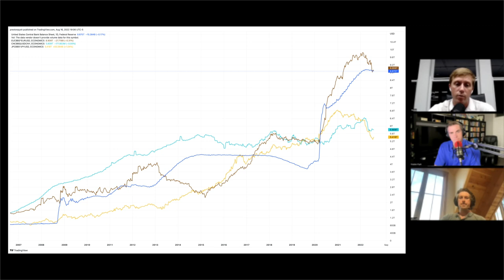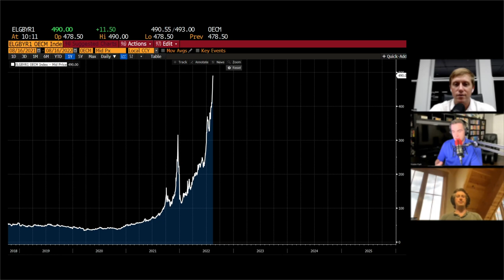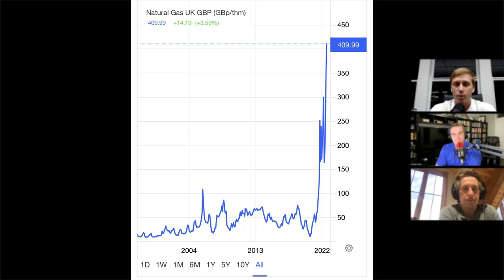BTC092: Bitcoin Energy & Custody w/ Parker Lewis & Will Cole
Preston Pysh talks with Parker Lewis and Will Cole about Bitcoin's profound impact on the energy sector. Additionally, they discuss the importance of custody and why it's so hard for many legacy financial companies to handle Bitcoin in a safe and secure way.

IN THIS EPISODE, YOU’LL LEARN:
00:00:00 - Intro
00:00:27 - What is happening between the energy sector and the Bitcoin mining space?
00:08:44 - Regulator capture with Ethereum.
00:13:37 - Has Bitcoin reached a tipping point with energy and mining being interlinked?
00:20:29 - Blackrock endorsing Bitcoin as ESG compliant.
00:22:16 - Parker's concerns with ESG in general.
00:34:31 - Taking custody of Bitcoin and why it's so important to its role in the future.
00:37:09 - Unchained offering final settlement to a person's personal account.
00:41:16 - United States Central Balance Sheet
00:50:00 - Where are energy prices going in Europe from here?

▶️ RELATED EPISODES:
- (BTC069) Bitcoin Retirement Planning & Self Custody w/ Parker Lewis & Jeff Vandrew
- (BTC047) Bitcoin, Supply Chains, Debt Ceilings And More w/ Parker Lewis

WHO I AM:
I’m Preston Pysh, an entrepreneur, investor, author, and cryptocurrency ₿ proponent. I’m the founder of BuffettsBooks.com and Pylon Holding Company. I have authored and co-authored  🖊️  a number of investment and autobiographical works and also wrote multiple finance and investing-related articles for Forbes from 2016 and 2018. I take great pleasure in taking complex ideas 💡 and making them accessible.

GET IN TOUCH WITH ME 💬:

I’d love to hear from you! if you’d like to have a quick exchange of thoughts!
P.S.  We’ve been receiving overwhelming messages of support and we can’t thank you enough! 🙏🏼 We try our best to respond to each and everyone. Please bear with us! 😅🙏🏼